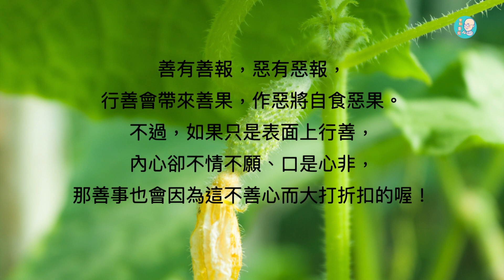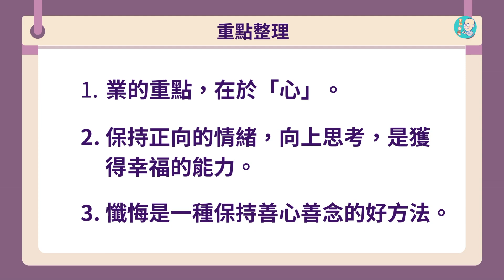EP101 | 一根小黃瓜【CC字幕】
善有善報，惡有惡報，行善會帶來善果，作惡將自食惡果。
不過，如果只是表面上行善，內心卻不情不願、口是心非，
那善事也會因為這不善心而大打折扣的喔！

這一集，見鐻法師與你分享：
真正讓業報微小轉廣大的核心點是什麼？
一定不是一根「小黃瓜」還是十根「小黃瓜」差別啦。
不管是善的業還是惡的業，都會微小轉廣大。那是什麼呢？
讓我們一起聆聽～

▪️《一根小黃瓜》摘取自：達摩難陀《僅僅是供養了一根黃瓜》
🚩章節段落：
00:00  開始
00:30  天人說真實語的故事
02:26  供養黃瓜的故事教導我們控制情緒，避免憤怒，因為小行為可能會導致大業果
04:54  善意可以將小善事變成大善事，而惡意則可以削弱善行
07:19  後悔給一對老年夫婦太多的錢，並懷疑他們是否是騙子
09:44  真正的悔改包括認識並面對自己的錯誤以提高自己，從而帶來放鬆和輕鬆的感覺
▪️ 節目製作 | 香光尼僧團、財團法人伽耶山基金會
▪️ 如果你喜歡我們的節目，歡迎到Apple Podcast給我們五星評價，並留言給我們鼓勵！
🙏 邀請您，每個週末一同點亮心中的香與光!